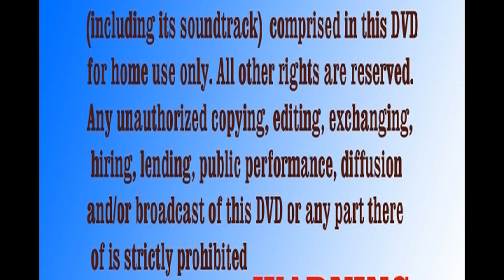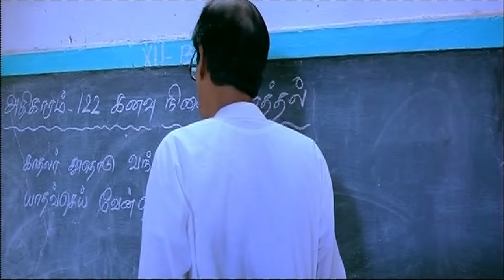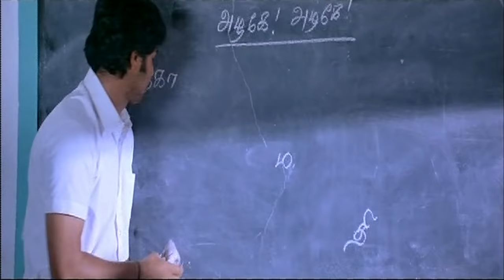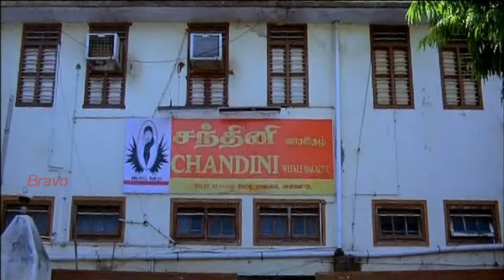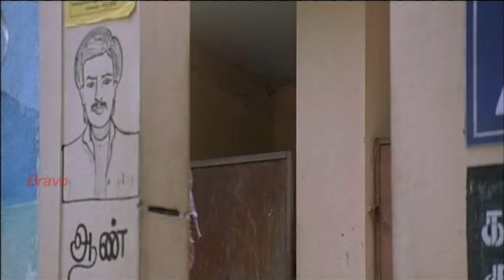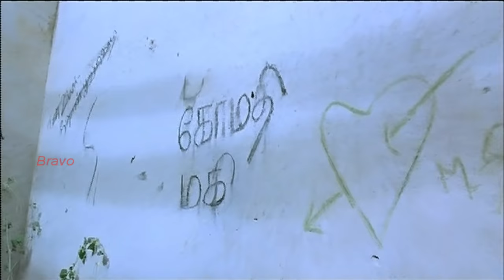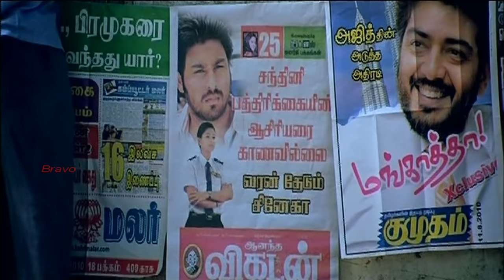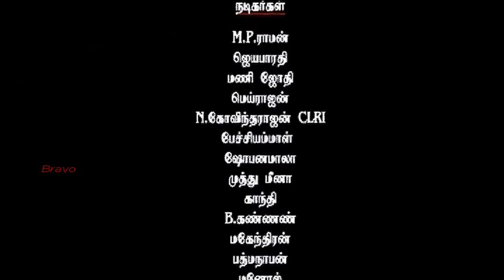Konjam Veyil Konjam Mazhai |Hansifa, Nakshatra Singapore Durairaj | Superhit New Tamil Movie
Watch this superhit New movie HD Konjam Veyil Konjam Mazhai is a Tamil comedy movie, directed by Ekadasi. The cast of Konjam Veyil Konjam Mazhai includes Hansifa,Rasu Madhuravan,Singapore Durairaj others doing lead role.Music composed by Bharani. Cinemotocrapics Sugumar .
The tirade of movies, love stories set in the backdrop of villages, after the surprise success of Kalavani has not really stopped. Konjam Veyil Konjam Mazhai, with a lyrical title, is one such. The problem with Konjam Veyil Konjam Mazhai is that it lacks Kalavani’s candor and its portrayal of close to life characters. Unlike Kalavani, the movie travels beyond the village and into the city, finding its root back in the village soon enough. That is not a bad thing; besides, the director also has an imprecise conviction of realism that he portrays in the movie.

By now, we are already experiencing an overdose of village love stories and the all the forms of that genre have been tried and tested upon - which makes us feel like we are going through the revival of Bharathiraja era but only with less intense and legendary movies. The formulaic tale here seems to be a blossoming love affair set amidst a hardnosed bunch of people (families, village elders and the ubiquitous characters of such movies the maternal uncle himself). So we have all the archaic characters required. But surprisingly, Konjam Veyil Konjam Mazhai takes a different turn from then on. For better? If only!

Cupid strikes Tej and Geethika, who are in the same class, but when the rest of the village comes to know of the same, opposition crops up from ten different directions. Their life takes different turns and the hidden love tears their love apart.

Now the theme is not fresh or unseen, but it still has potential to be explored. But what goes wrong is the sense of amateurishness running through the vein of the movie. The character portrayal lacks depth, for instance although the love between Tej and Geethika are given good screen space, Geethika’s mysterious denial of the affair is baffling. We understand the director wants it to be an explosive twist but he conveniently forgot to place scenes that substantiate such a move. The portrayal of realism is unsubtle at best and on your face.

Since melodrama rules, it becomes imperative for the actors to have good acting skills. However, it is largely compromised and the sense of amateurishness prevails throughout the movie. Technical aspects are not certainly among the pluses of the movie. So is Bharani’s music that is flat and lifeless.

On the whole, Konjam Veyil Konjam Mazhai is director Egadesi’s attempt to portray a different dimension of village love. An attempt in vain, so to say.